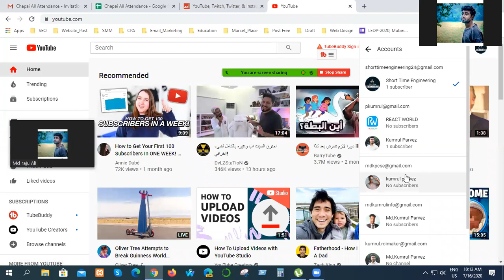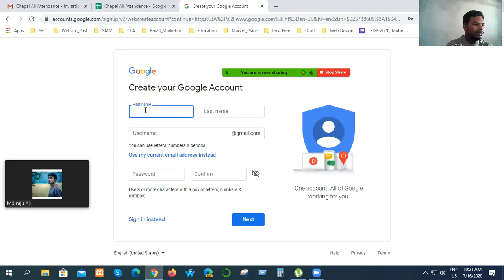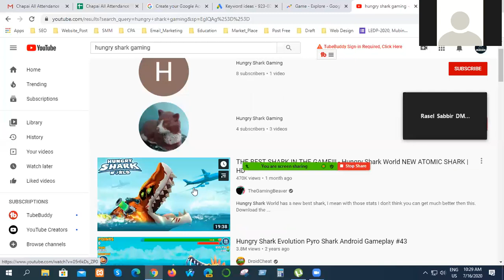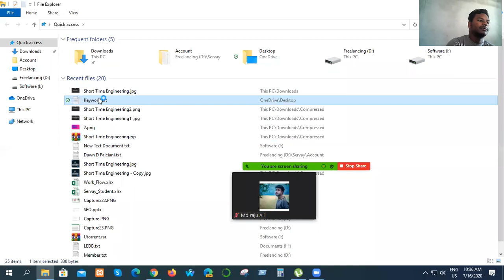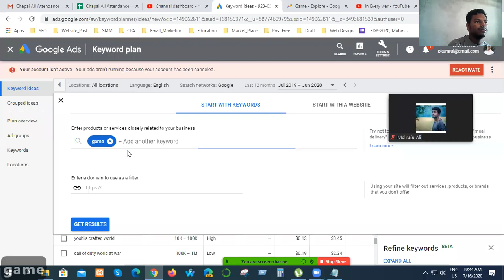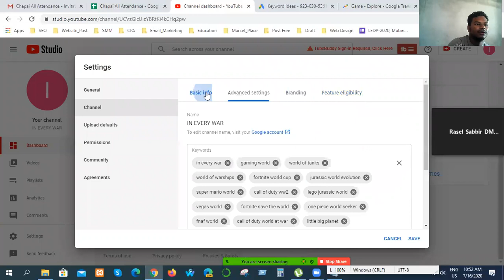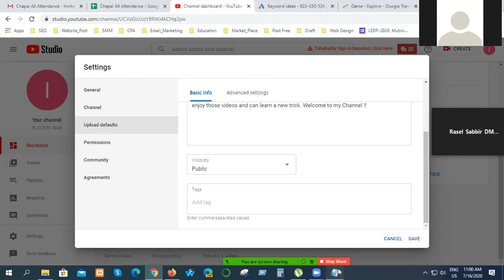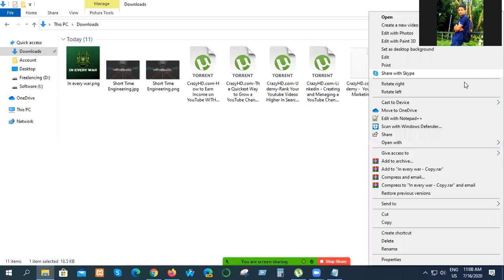DM Training chapai 02 Batch (Class no. 19)